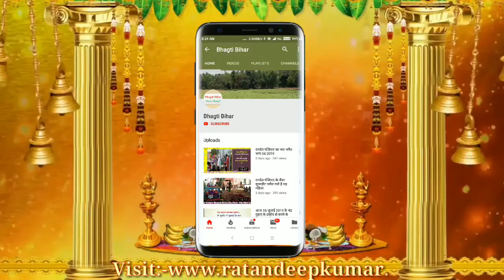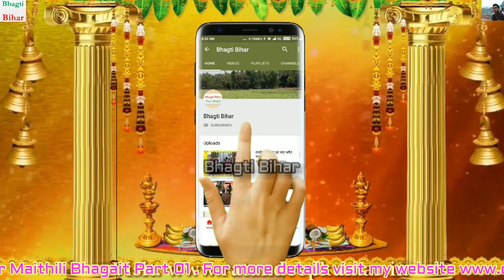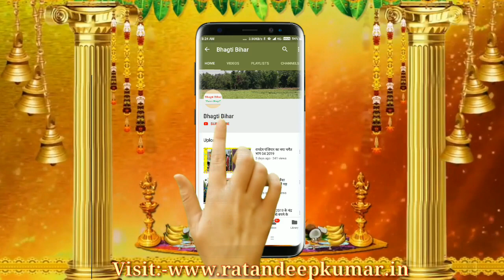रीता भारती पंजियार साहरसा का भगैत भाग 01 Rita Bharti Maithili Bhagait Bhag 01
रीता भारती पंजियार साहरसा का भगैत भाग 01, Rita Bharti Maithili Bhagait Bhag 01, Rita Bharti bhagait, Rita bharti bhagat, Maithili Bhagait rita bharti shahara, super hit maithili bhagait, rita bharti shahara ka sabase achha bhagait

Super Hit MaitLatauna Triveniganj Supaul Bhagait Part 01 hit Bhagait Part 01 new maithili bhagait, ramdev Panjiyar bhagait, rudal panjiyar bhagait, rita bharti Bhagait, rajkumar panjiyar bhagait, sabse achha bhagait

Friends, I warmly welcome you to this channel i.e. Bhagti Bihar. This YouTube channel keeps you very well and informative and devotional videos. On this channel you will find Moral Stories, Motivational Stories, Moral Shayaries, Motivational Shayaries, Moral Thought, Moral Quotes, Motivational Quotes, Motivational Poems and informative videos.

1. Tripod
2. Selfi Stick
3. Boya Mic
4. Laptop
5. Mobiles
6. Others